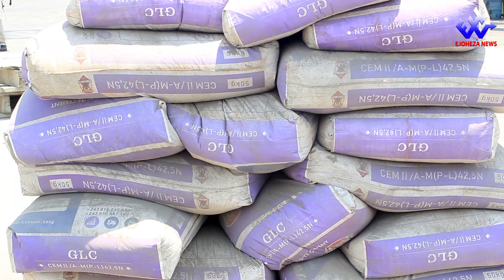Isima ipima amatoni 600 y'isosiyete GLC yugaraniwe mu kivuko ca Bujumbura n'ikigo BBN